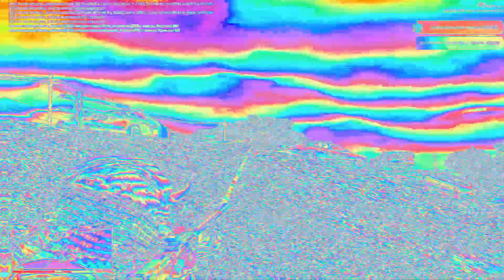РАСКУМАРИЛ ГОССНИКОВ | ТУЛЕВО | ПОКУПКА LAMBORGHINI НА LAMESA GTA 5 RP | SACRED FAMQ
мой дс: eazyk#5115
 edit: ressetje#1717
preview: w1nxx#1337